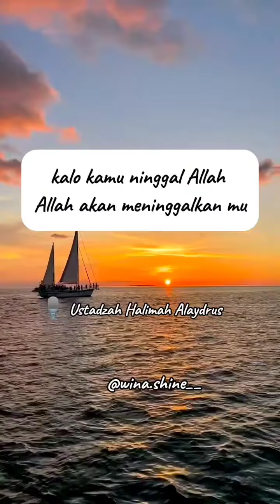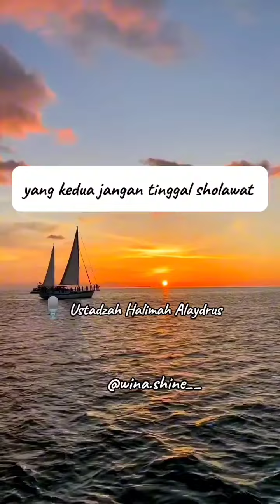MEMBERIKAN NASEHAT JANGAN PANJANG PANJANG